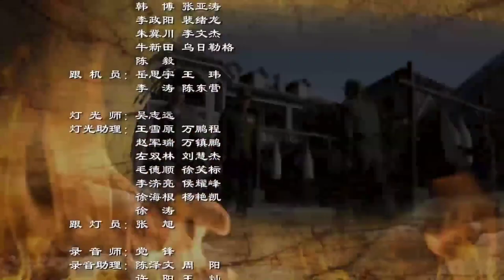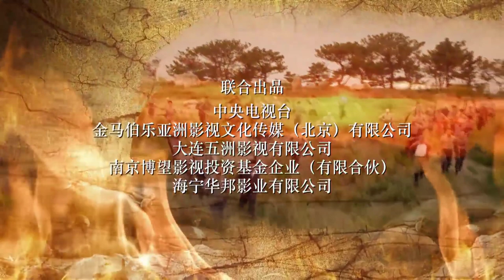【不可错过抗日剧】《烈火英雄志》弟19集 | 武功高强的猎户之女一心抗日加入特工战队斗智斗勇粉碎敌人的一系列阴谋